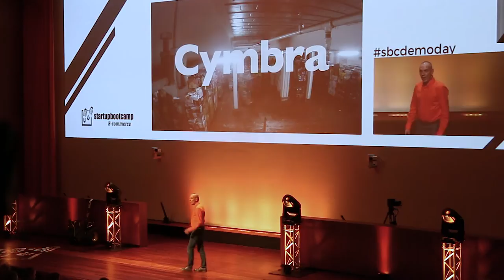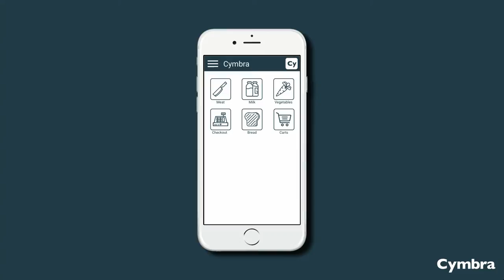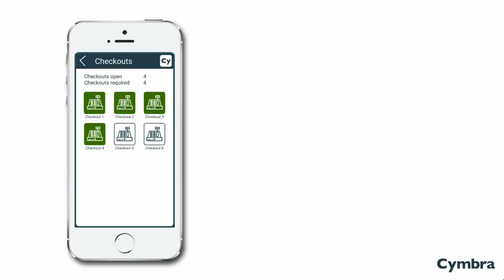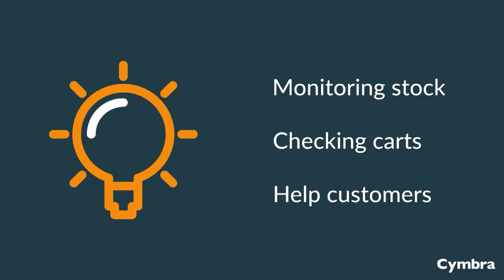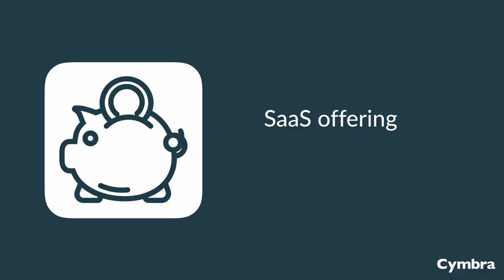Cymbra - Startupbootcamp E-commerce 2016/17 Demo Day Pitch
Cymbra creates the Self-steering Supermarket. A supermarket with eyes and ears that tell staff what to do and when. A supermarket with highly efficient operations and unrivaled customer experience.